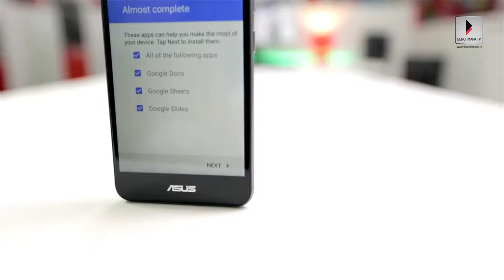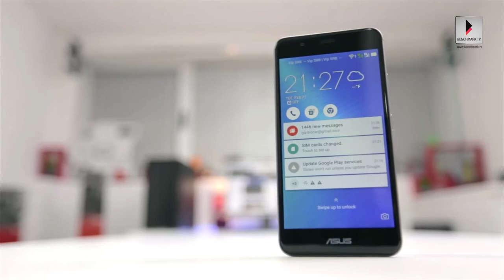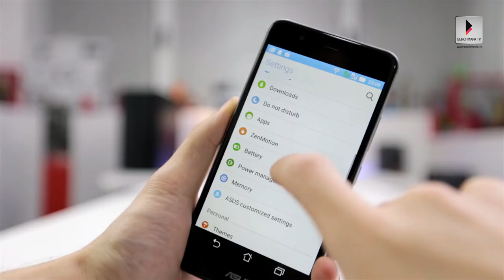Benchmark Review: ASUS ZenFone 3 Max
Shot by Dragoljub Radovanović, edited by Ivan Stojanović.